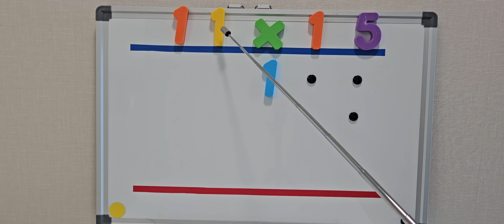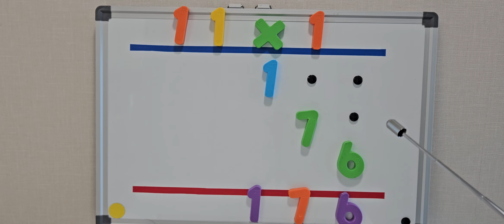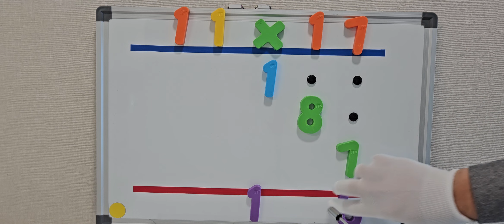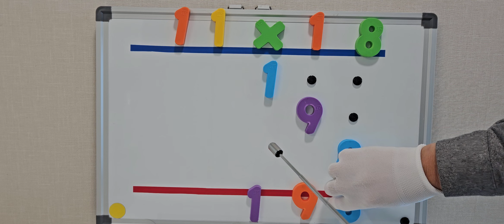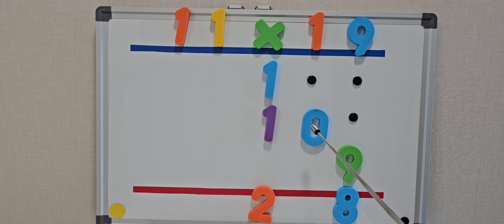신통한 99단(구십구단)외우자8 ㅡ박영태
수학의 사칙연산 중 두 자리수 곱셈을 아주 손쉽게 풀어내며 암기까지 가능하게 하는 방식입니다. 1,2,3편에서 제 저작권법상 인수분해와 전개를 통해 그 원리를 설명드렸사오니 꼭 참고하시기 바라며, 오늘은 11단에서 같은 십자리수 곱셈의 1방식으로 15에서 19까지 앞에서부터 가로로 풀어 봅니다.